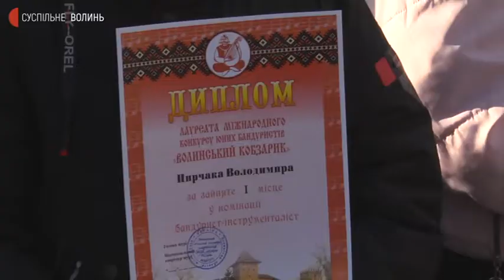У Луцьку нагородили переможців Міжнародного конкурсу бандуристів "Волинський кобзарик"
У Луцьку нагородили переможців Міжнародного конкурсу юних бандуристів "Волинський кобзарик". Дипломи та подарунки музикантам вручили на Замковій площі, – розповіла Суспільному керівниця проєкту Валентина Пилипчук.
З її слів, цього року через карантинні обмеження десятий, ювілейний конкурс провели в онлайн-форматі.